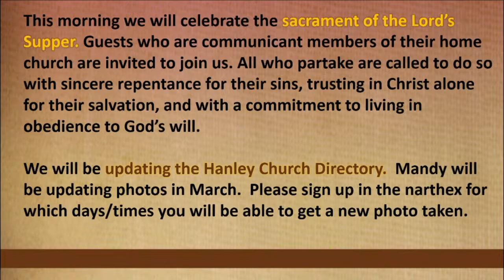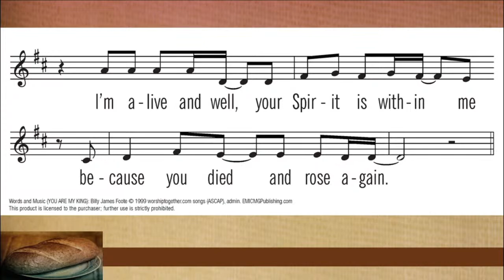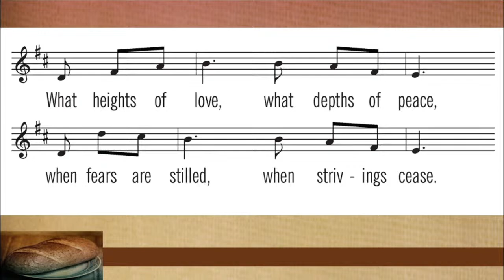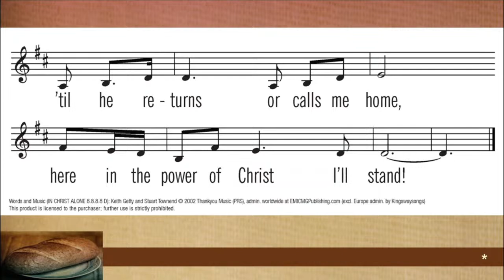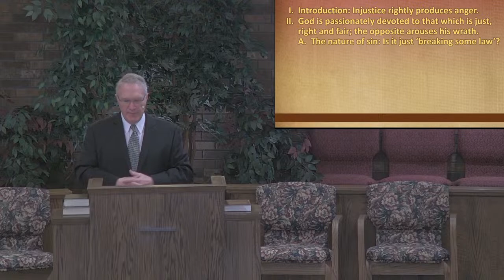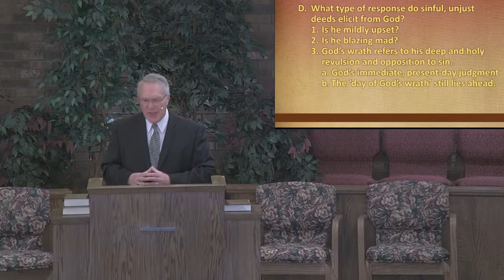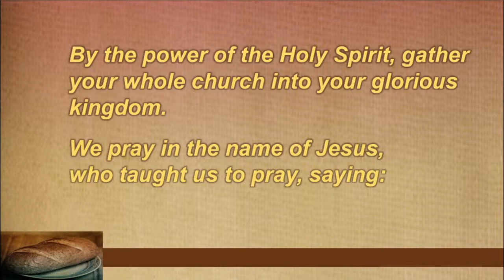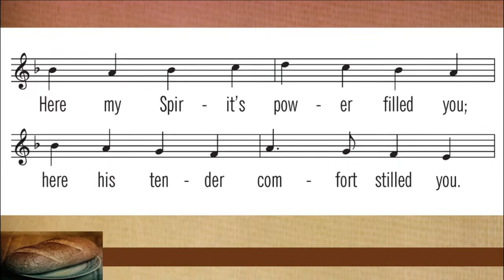Hanley CRC Service 2/19/23